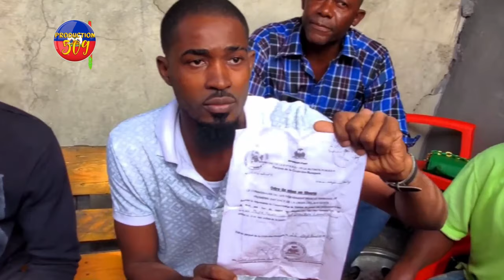Jounalis RUDY SANON Andanje, BABEKYOU Sèmante Pou RUDY, 2 Jèn LAPOLIS Te ARETE Yo soti Nan SILANS yo